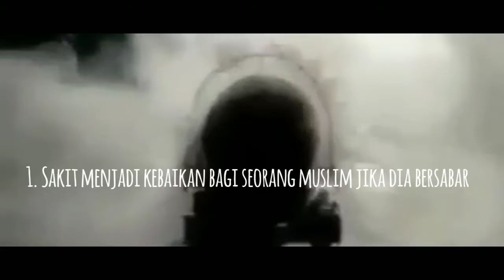Hikmah dibalik musibah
Tugas Rayvan Ishar kelas 6A, Angkatan 2019/2020 (angkatan corona)